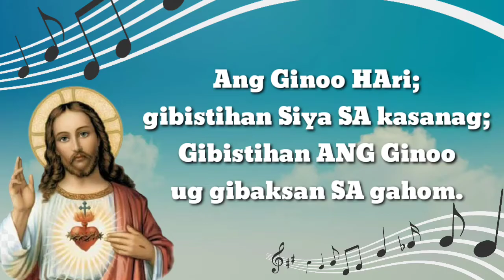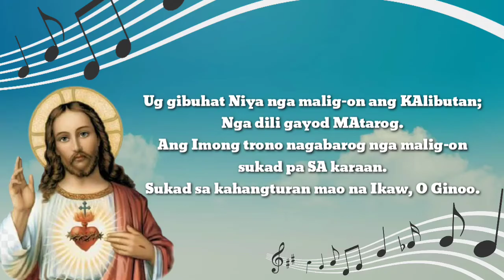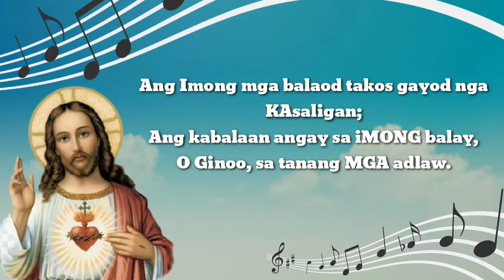SALMO RESPONSORYO | "Ang Ginoo Hari, gibistihan Siya sa kahalangdon." | November 21, 2021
Ikakatloag Upat nga Domingo sa Tuig
Pangilin sa Kristong Hari

Chords

                    G         C           D          D7
R:   "Ang Ginoo Hari; gibistihan Siya

               G
sa kahalangdon."

Verses

G- Em | C- Am
D- G    | D7- G